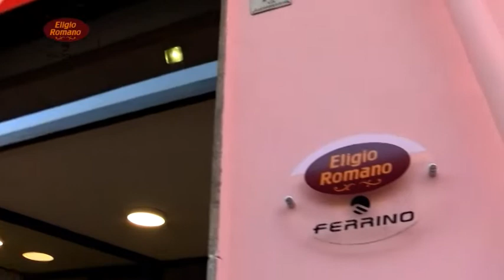La cesta contadina con i prodotti locali. Da Ariano l'idea regalo più semplice e gradita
Per questo Natale ad Ariano Irpino il must è una bella cesta con i prodotti contadini: pane, noci, caciocavallo, soppressata, salsiccia, olio e origano. Il regalo più gradito, semplice e genuino che richiama alle antiche tradizioni rurali.